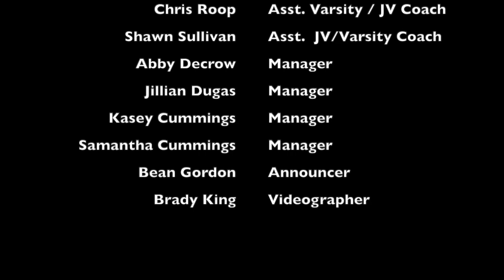Gorham Ice Hockey Slideshow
Gorham High School Boys Ice Hockey end of season slide show